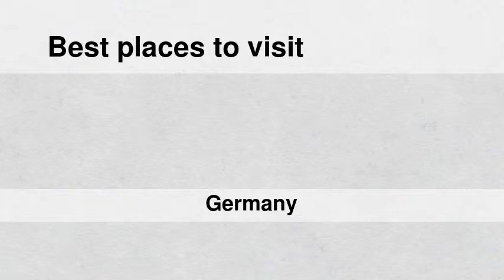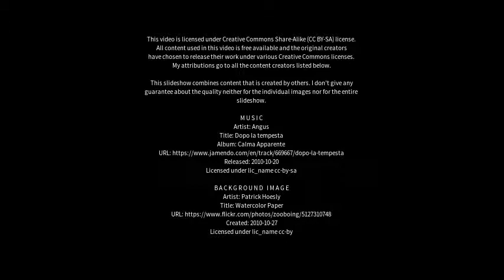Best places to visit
Best places to visit - Mechernich (Germany) Best places to visit - Slideshows from all over the world - City trips, nature pictures, etc.